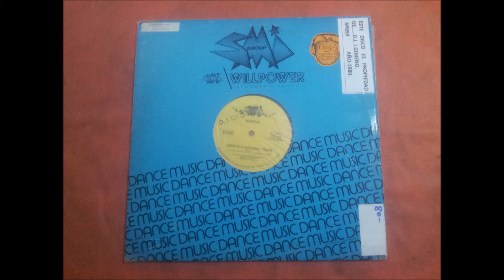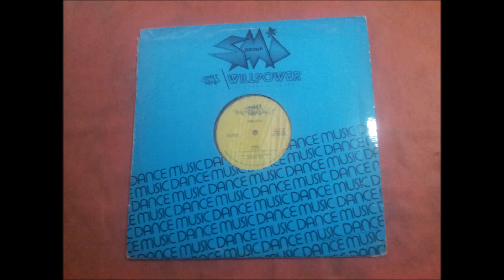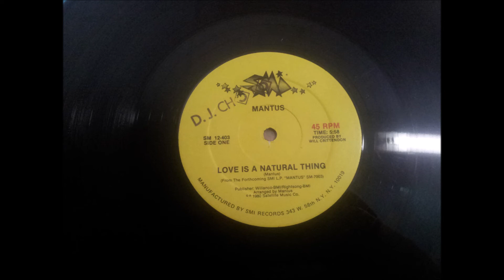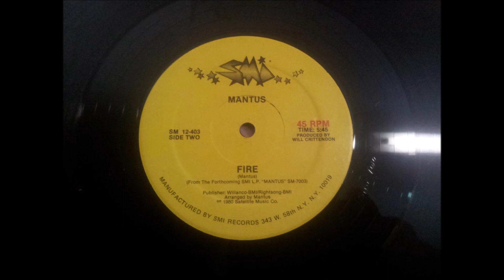MANTUS.(LOVE IS A NATURAL THING.)(12''.)(1980.)